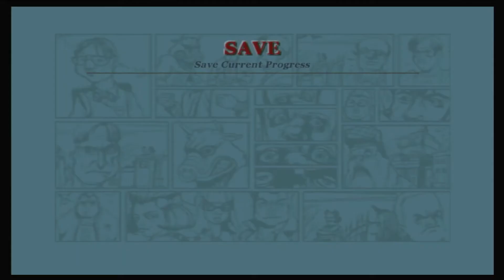Bully Part 2